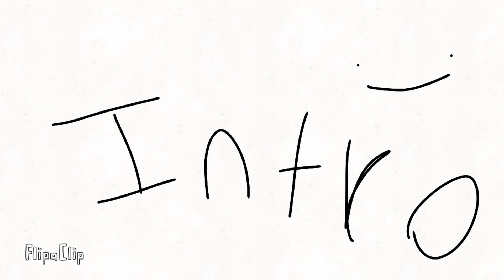Decently made object show 3: the sequel time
Valid argument, however

Your mother